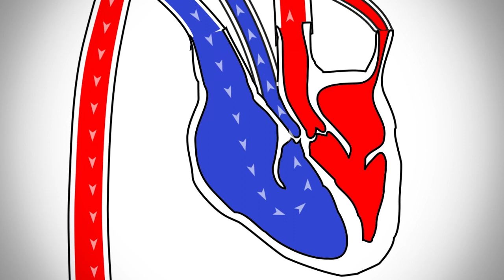Pulmonale Hypertensie, wat is dat?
Korte animatie over de zeldzame longaandoening Pulmonale Hypertensie.
Productie van uitleganimatie.nl in opdracht van de afdeling longziekten van VUmc.